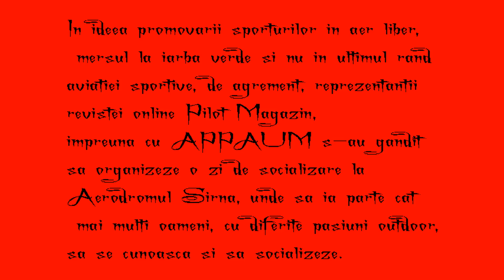Promo Sirna 23 iulie 2011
Sirna, aerodrom, socializare, gulash, zbor